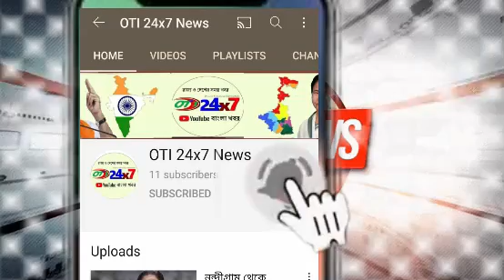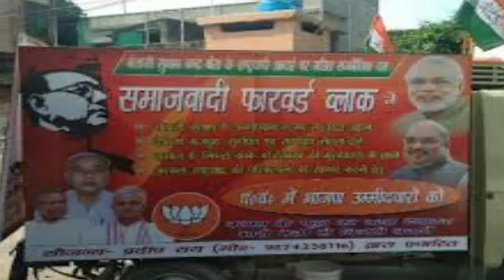ভোটের আগেই আবারও বড় রাজনৈতিক দলের আত্মপ্রকাশ || Today Latest News Update || OTI24X7NEWS